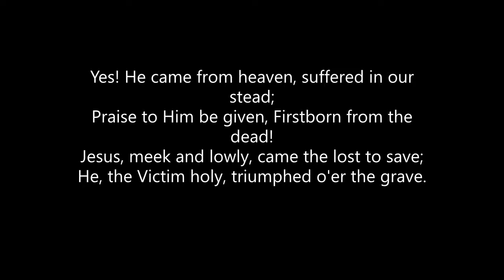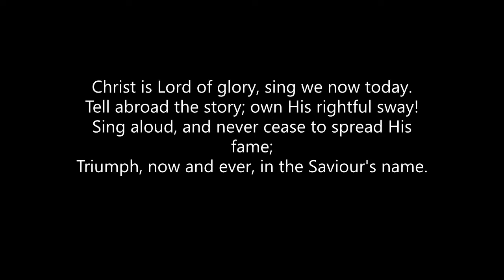Hymn 175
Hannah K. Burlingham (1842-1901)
Three Meetings with the Saviour (Alexander's Hymns No.3 , Number 391 Henry Barraclough)